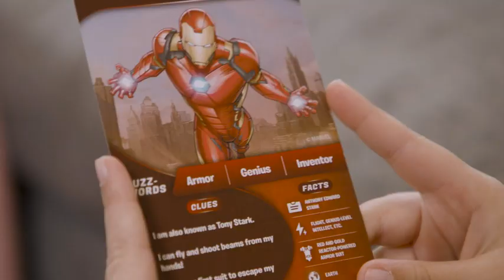Skillmatics Marvel Card Game - Guess in 10, Quick Game of Smart Questions, Fun Family Game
"Join us as we dive into the Skillmatics Marvel Guess in 10 game! Can you ask the right questions to guess the Marvel character? Watch us strategize and battle it out in this award-winning family fun game. Perfect for Marvel fans and trivia enthusiasts alike! 🎲🦸‍♂️ SkillmaticsMarvelUnboxed"